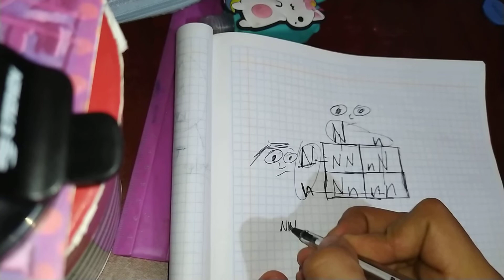2. Ejercicio. Genética en Fondo de Bikini.